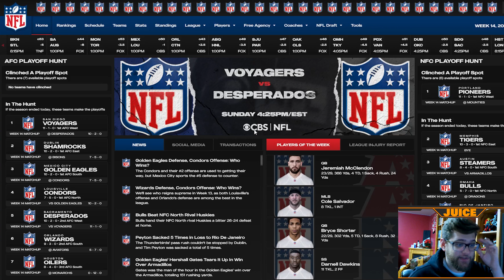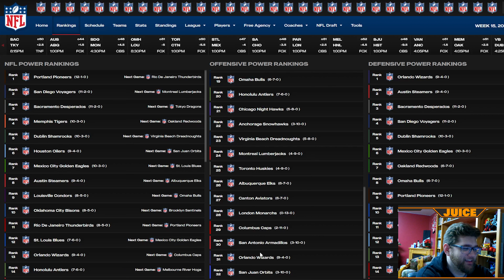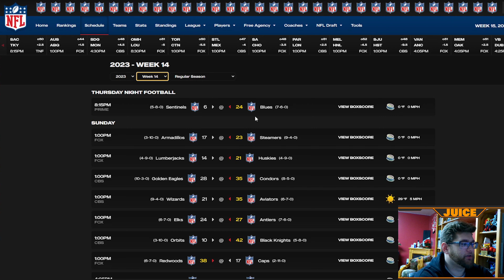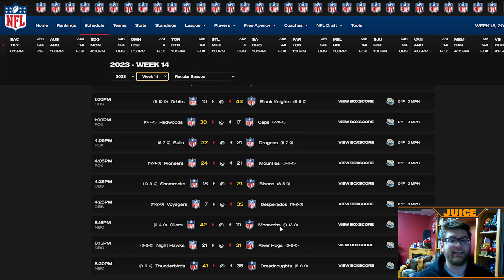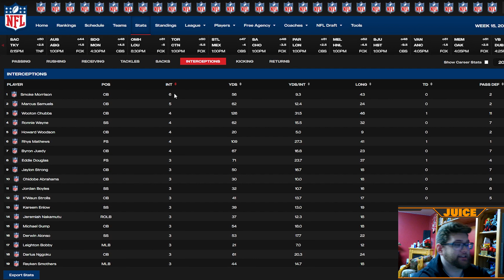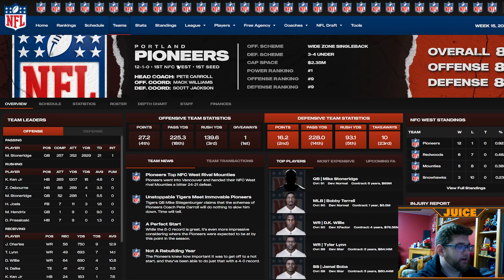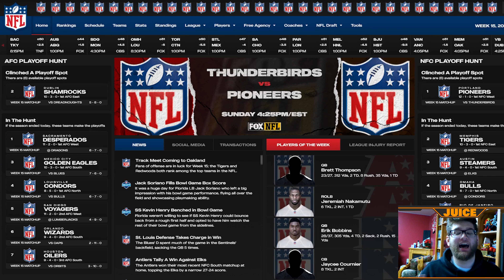I've Been ROBBED!! | Madden 24 | World of Juice Football League [WOJFL] | Ep 9